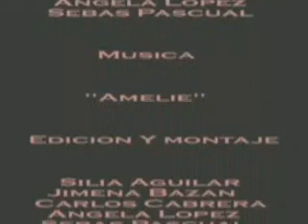ASUNTOS DOMÉSTICOS - CORTO GAY